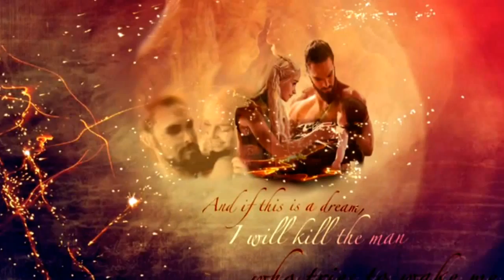Daenerys Targaryen and Khal Drogo Tribute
Song: Naturally by Selena Gomez